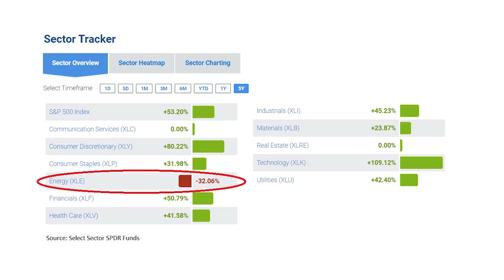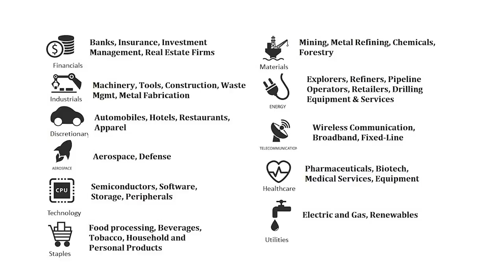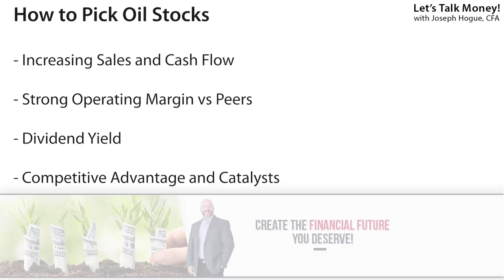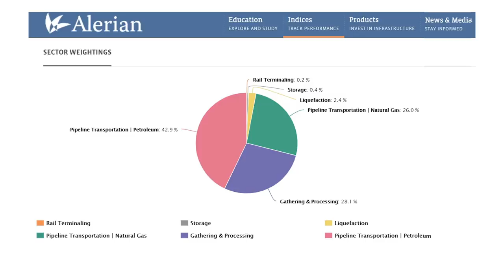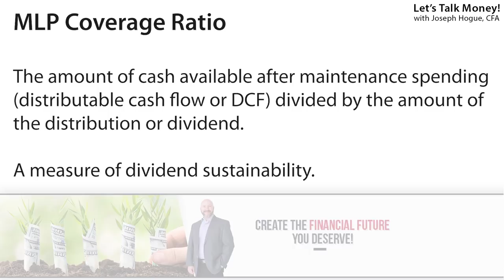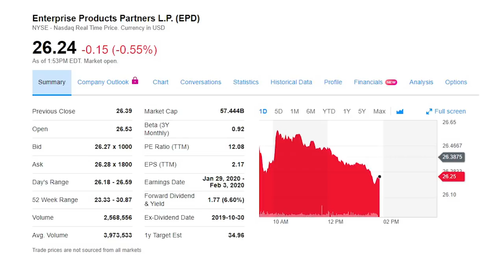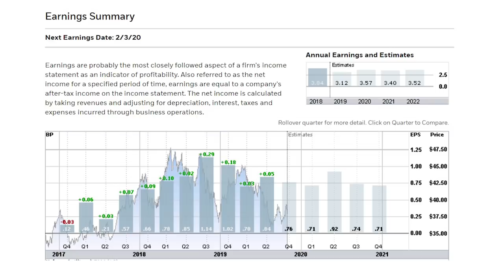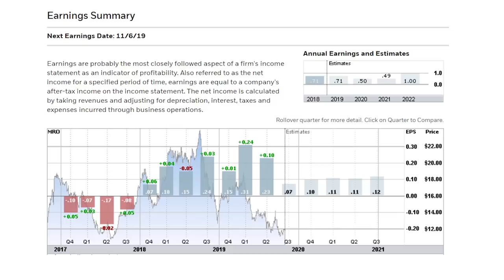5 Best Oil Stocks to Buy Now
I’ve found five oil stocks with dividends up to 9.9% and fundamentals that could rocket the share prices higher. In fact, I’m investing over $10,000 in just one of these stocks this week.

This is the second video in our 11-part series on picking the best stocks to buy. I’ll show you how to find the top stocks in each sector and create a portfolio that beats the stock market. Not only will I reveal the best oil stocks but the five criteria I use to find stocks to buy.

This is hugely important and most investors don’t realize it! Focusing on just one sector for your portfolio will crush your investments when a stock crash comes. Growing AND protecting your money means finding the best stocks in each sector.

I invest in a lot of stocks and that can make rebalancing my portfolio difficult. It’s why I use M1 Finance and it’s automated investing tool. Check out this review of M1 Finance and the other investing apps I use.

In this video, I’ll start by showing you why every investor needs to be investing in oil stocks and why they might be the last cheap stocks in the market. Whether you’re a growth investor or have that long-term outlook, these are investments you can’t pass up for your portfolio.

I’ll then show you how to find the best oil stocks to buy and why it’s going to be a critical part of your portfolio. Energy stocks have been slammed over the past couple of years but that might mean now is the perfect time to invest. If we do see a stock market crash next year, this could be one of the best sectors to protect your money.

I’ll highlight three oil stock funds to give you broad exposure to the energy sector, including one fund I’m putting $10,000 of shares into my 401k account. These are some of the best funds for dividend income and growth.

Then I’m going to reveal the best oil stocks to buy that you can hold forever. These are super-stocks that will make you money for decades.

1:40 Are oil stocks expensive?
3:40 How to pick oil stocks to buy
5:35 Three oil stock funds to buy
8:15 Top oil stocks